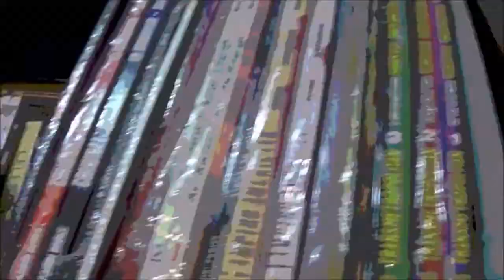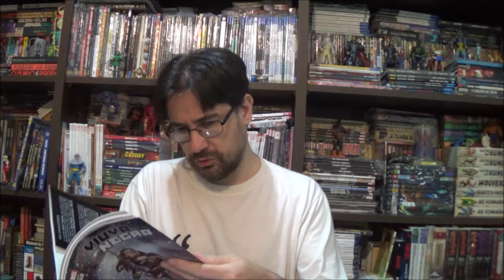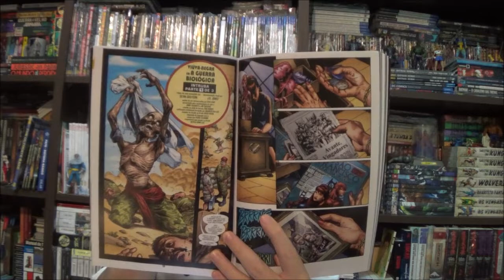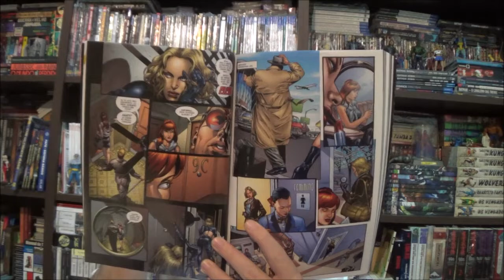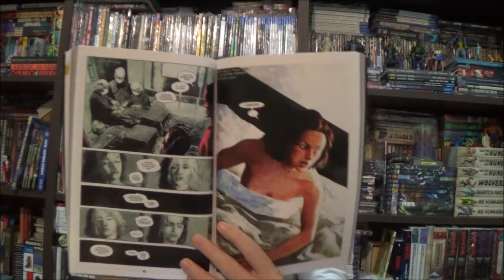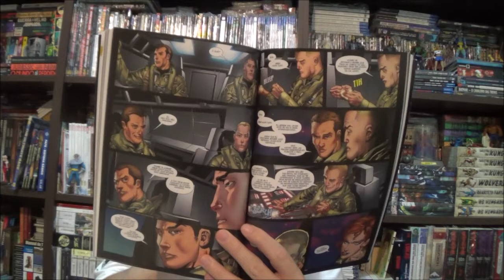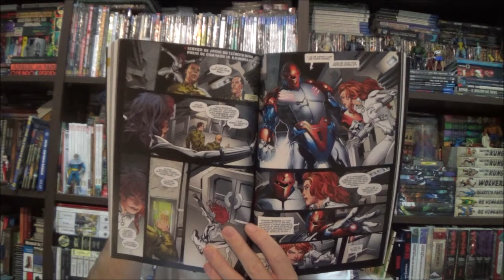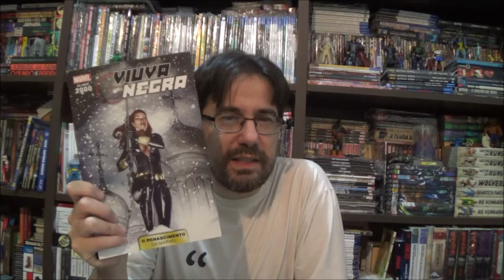Chapéu do Presto - Viúva Negra dos Anos 2000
Bem-vindos a mais um Chapéu do Presto Especial, no episódio de hoje vamos conhecer a Viúva Negra dos Anos 2000 dando continuidade à série de encadernados do Carrefour.

Campinas - SP
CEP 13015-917